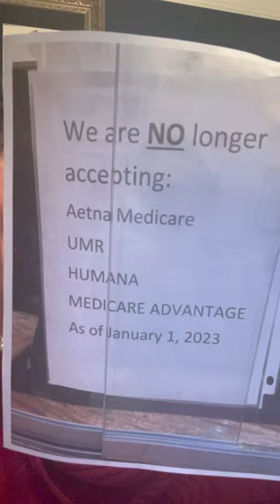Retirees ARE Labor!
So now joining the ranks of Henry Garrido, Michael Mulgrew is Gloria Middleton Cwa 1180, accusing Retirees of being anti-labor or union busting! It’s a sad day and labor history when union leaders, justify selling off a retiree health benefit for their own 3% raise! Retirees our labor! We also are no longer in our old unions because legally they cannot represent us! Which is why we were forced to sue the city to protect our health benefits, because they were not protecting us like they had in past practice!so like good labor leaders we are, we organized!  And she’s the city to protect ourselves!!  We hold rallies, and we even picketed in front of Michael Mulgrews headquarters to remind him we are labor! And hands off our vested health benefit! ￼

In one sentence you say we have to work together, and then in another you attack us as if we are not you! We are Labor. We are union. We are retired. We are in solidarity. Who are you? Take a good look Gloria! This is what a union is supposed to be like. ￼